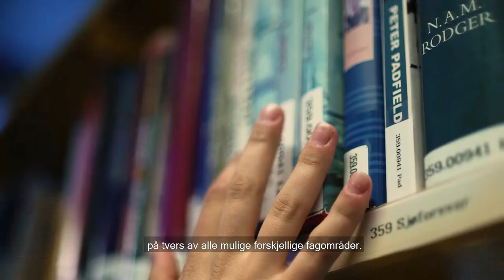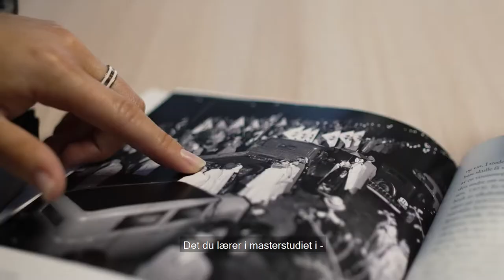Historie, master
Filmen er laget av kommunikasjonsstudenter ved UiA.